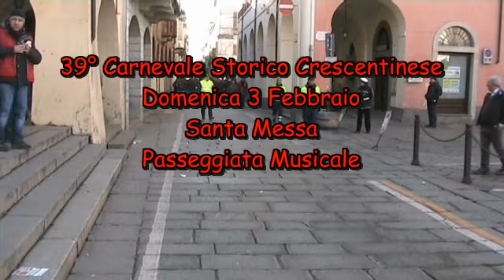39°CARNEVALE CRESCENTINO 2013-SANTA MESSA.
CARNEVALE CRESCENTINO  2013 ---SANTA MESSA- PASSEGGIATA